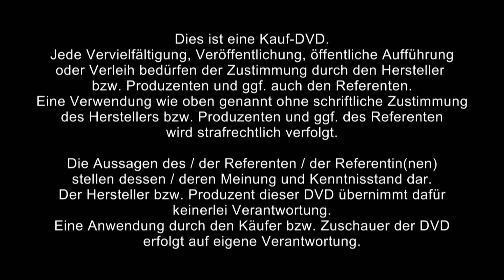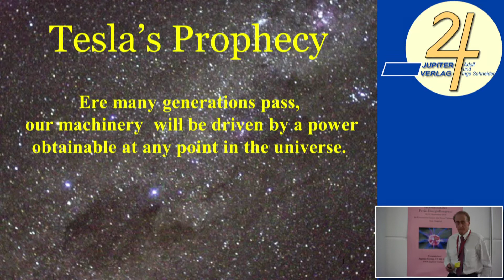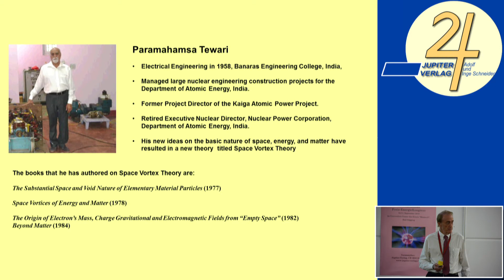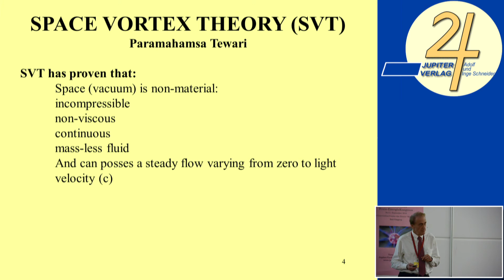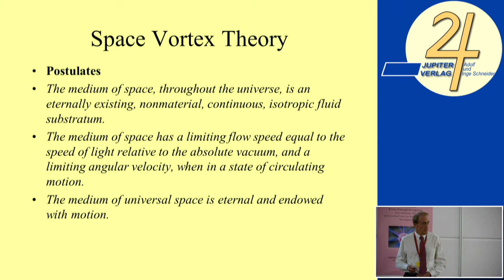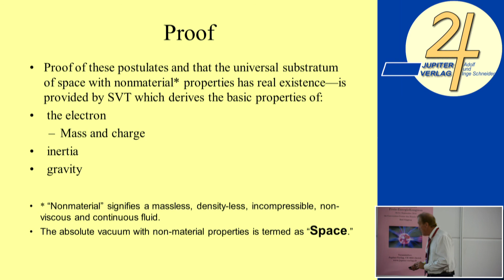1/2: Toby Grotz: Energie-Revolution dank neuer Generatoren von P. Tewari, Indien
ℹ️🔎Hier erhälst Du mehr über Freie Energie

Der Tewari-Generator aus Indien könnte eine Freie-Energie-Revolution auslösen. Aus Gesundheitsgründen kann Paramahamsa Tewari nicht aus Indien anreisen - dafür präsentiert sein US-Manager Dipl.-Ing. Toby Grotz das Projekt.

Im einzelnen spricht Toby Grotz über:
Eine Prophezeihung von Nikola Tesla über Freie Energie.
Über Paramahamsa Tewari und seine Space Vortex Theorie.
Raum und die Entsprechung in den alten indischen Schriften.
Alte Weisheit (Swami Vivekananda) und neue Wissenschaft (Nikola Tesla).
Energiegewinnung aus dem Raum - das 5. Element.
Nach den Erkenntnissen von Higgs ist aller Raum gefüllt mit einer unsichtbaren Substanz.
Das 2. Gesetz der Thermodynamik muss umgeschrieben werden - doch die Physiker weigern sich, ihre über 100-jährigen Irrlehren zu revidieren.
Die größten Durchbrüche in der Geschichte der Menschheit: 1. Kontrolle über das Feuer. 2. Erfindung des Rades. 3. Gebrauch von Elektrizität und Magnetismus. 4. Nuklearenergie.
Der nächste große Durchbruch: Freie Energie und Kontrolle über die Gravitation.
Der reaktionsarme Generator. Seine Funktions-Prinzipien.
Induktion. Minimierung der Induktionseffekte.
Das Gesetz von Lenz.
239 % Effizienz!
Warum Innovation im Energiesektor zurückhinkt.
Es gibt eine Menge Glaubenssysteme und Paradigmen, die sich im Nachhinein als falsch erwiesen haben!
Betrachtungen über eine "unmögliche" Erfindung: Das Flugzeug.

Über Toby Grotz:

US-Manager von Paramahamsa Tewari (Indien)